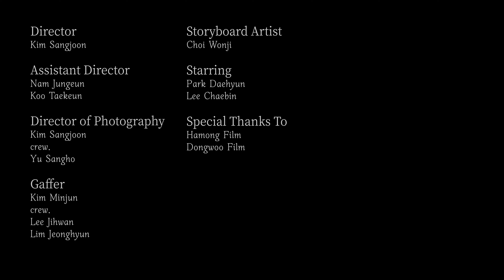그 속 Short Film | Shot on S1H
처음으로 많은 사람들을 모아서 촬영한 개인작품.
흔쾌히 도와주러 오신 분들께 너무나 감사드리고 죄송스럽습니다
나름 정말 열심히 준비했다고 생각했지만 너무나 부족했습니다
일상생활 속에서 문득 그 날의 현장을 떠올리면 마음이 무거워집니다
많은 걸 느낀 프로젝트 였습니다
앞으로 꾸준히 계속 해나아가겠습니다.
감사합니다.